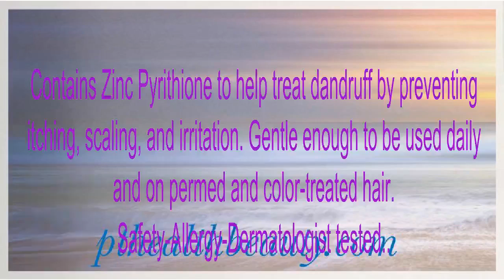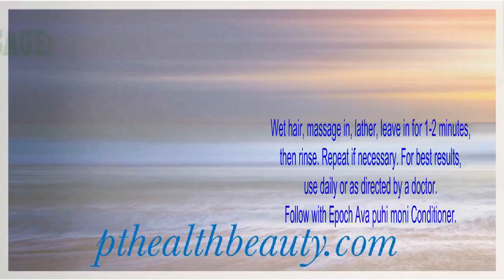Nu skin San pham goi dau